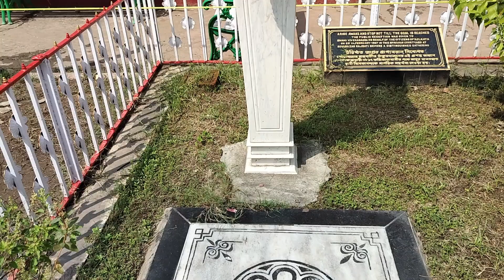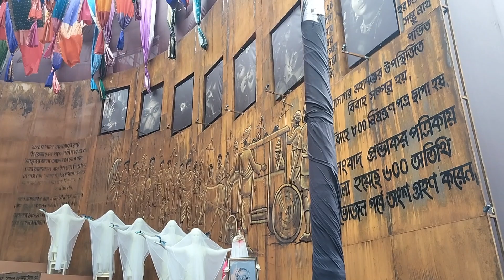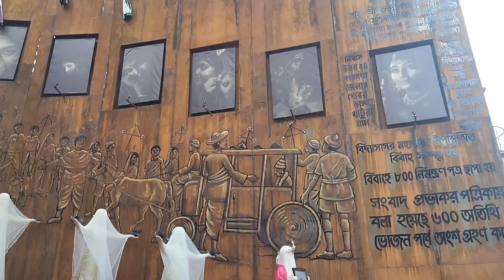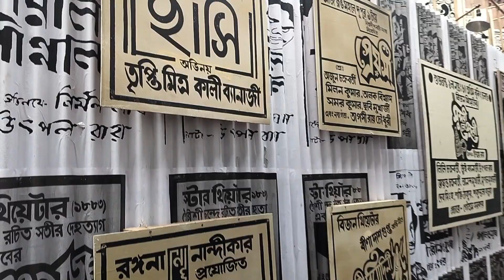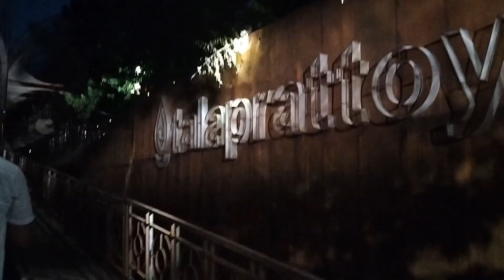ষষ্ঠীতে কোলকাতা|DURGA PUJA |2024